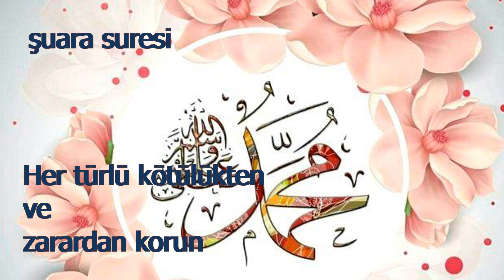kazadan beladan zarardan korun